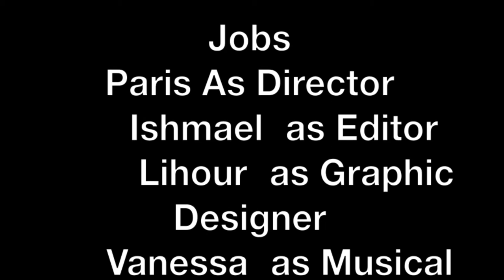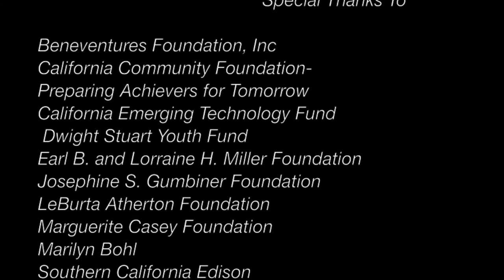Blink ByProminence Films St. Luke's 2013